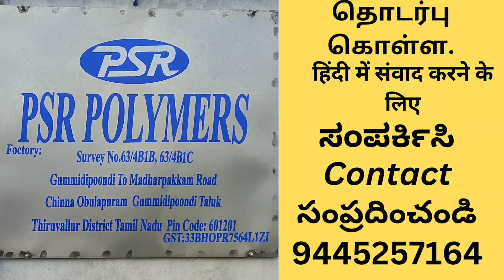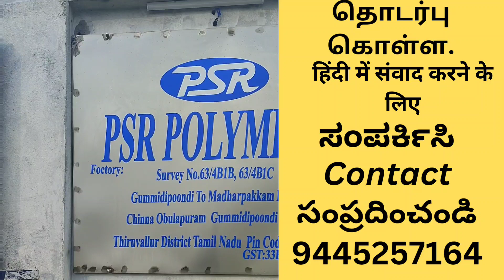plastic slatted flooring - goat farm - बकरी प्लास्टिक ಮೇಕೆ ಕೃಷಿ ಪ್ಲಾಸ್ಟಿಕ್ మేక వ్యవసాయ ప్లాస్టిక్